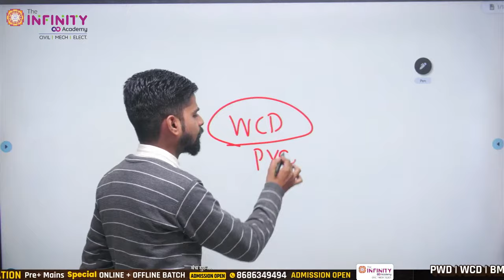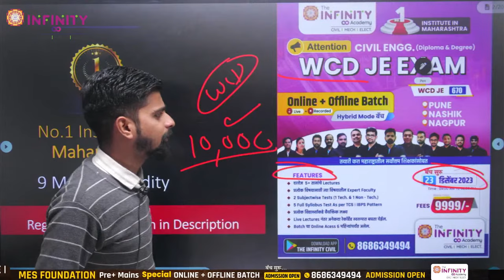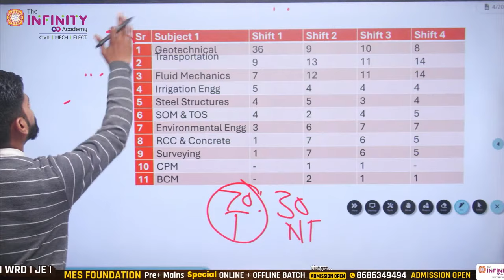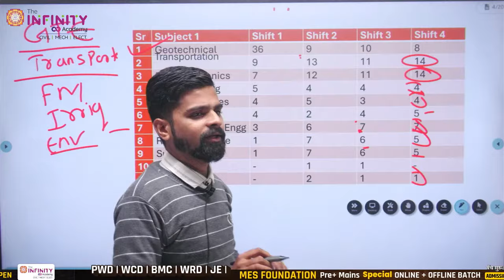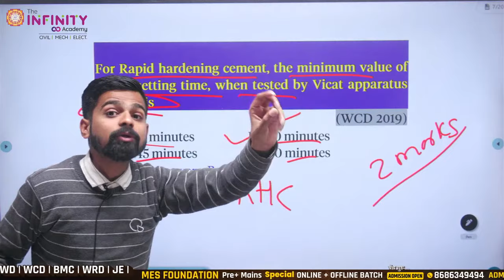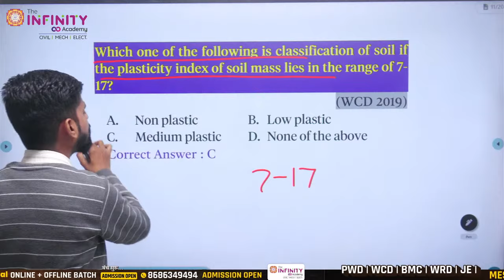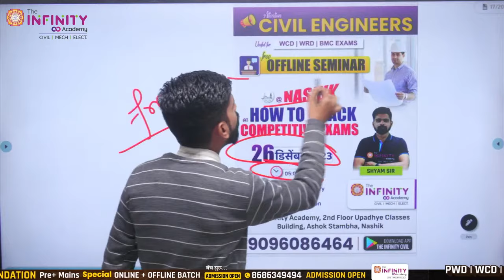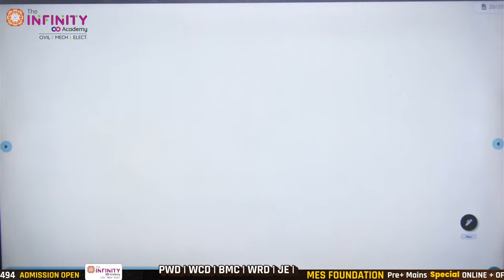WCD Recruitment 2023 | WCD Subjects Analysis & PYQs Weightage | WCD Civil | WCD JE 2023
WRD CEA 3 Full syllabus Online Test Series
♾️ Registration for  Seminar @ Nashik
📕 Civil Engineering 12000+ MCQs Books (Vol1 & Vol 2) in just 1 ₹
✅ 🔥. WRD , WCD & other All Direct recruitment Batches🔥

 for JE & CEA

Admission Open
For Online & Offline Batches

For Demo Class Registration Please fill your details on above link.

Admission Open @ Pune,  Nashik & Nagpur
Civil Engg. ZP | MIDC | WCD | BMC
New Offline Batch starts from - 23rd Sept 2023

📮 Venue:
PUNE - The Infinity Academy, Near Bhausaheb Rangari Ganpati, Behind H. V. Desai
              College, Shaniwarwada, Pune
NASHIK - The Infinity Academy, 1st floor, Upadhye class building, Ashok Stambh,
              Nashik
NAGPUR - The Infinity Academy, Topaz Building, Baidyanath Square, Nagpur.

CIVIL ENGG TCS | IBPS MIX PYQS Series